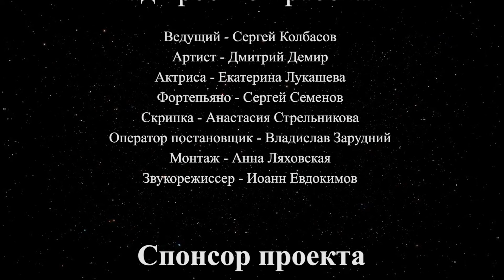Танго любви. Выпуск 6. Скажите, почему?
26 июля 2018 | Дмитрий Демир вспоминает свои первые выступления и поёт «Скажете, почему?», написанную для Петра Лещенко. Ведущий цикла «Танго любви» Сергей Колбасов напоминает, что и Лещенко однажды решительно повернул свою сценическую карьеру, став певцом и только певцом.